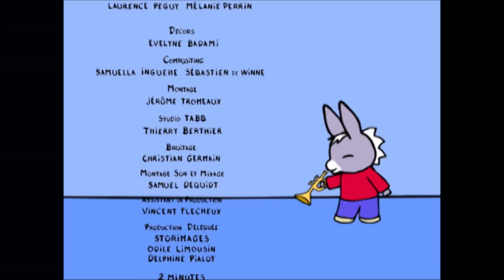TROTRO 🐤 Trotro et l'Oiseau |dessin animé|HD|2019